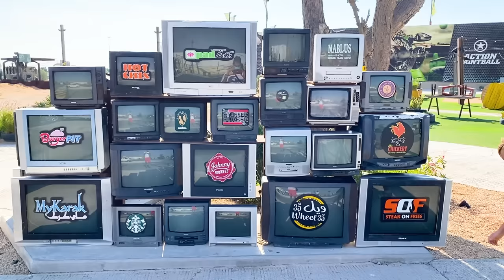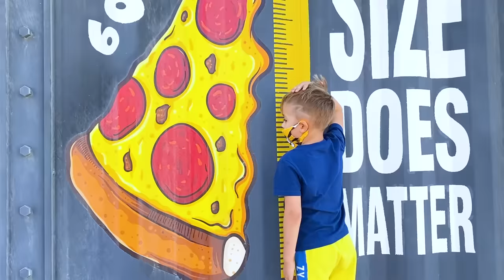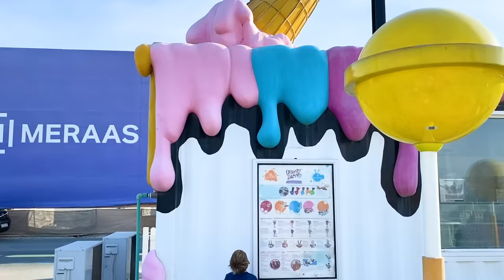Vlad y Niki pintan coches de juguete y se divierten en el museo del coche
Este video presenta productos que Vlad y Niki ayudaron a crear.
Niños pintando autos de juguete y divirtiéndose en el museo del automóvil con mamá